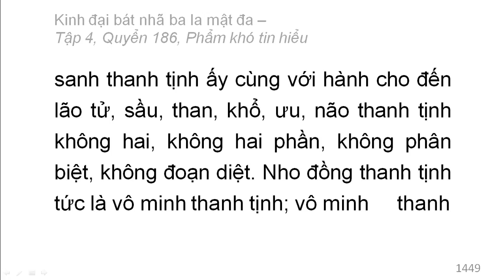600 quyển Kinh Đại Bát Nhã Ba La Mật Đa: Quyển .../600 (tiếp) (đọc lần 2)